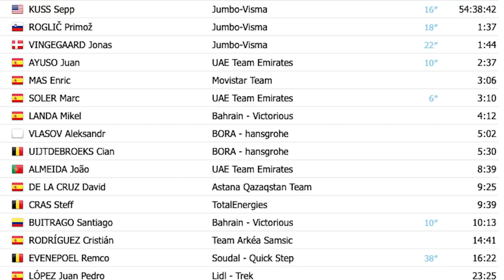On Site: Remco Evenepoel's Kryptonite? Older, Wiser Rui Costa Wins Vuelta a España Stage 15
Remco Evenepoel may have found his Kryptonite, paying for constant attacks in 2023 Vuelta a España Stage 15 to an older, wiser Rui Costa.